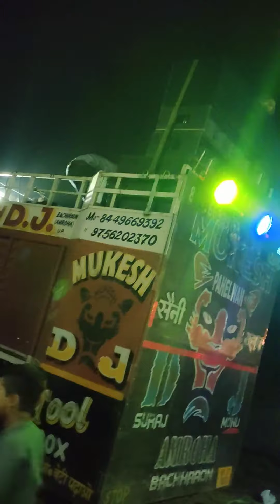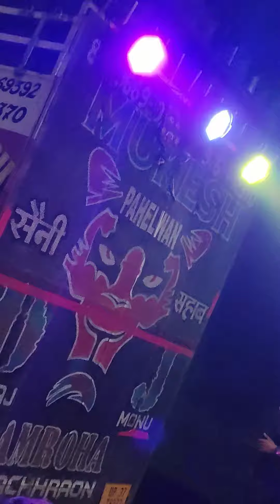Dj Mukesh phlwan Dj dilogs intro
Dj Mukesh phlwan bachhraon (district)Amroha Up 23 wala new DJ banaya Jata h. Dj remix songs